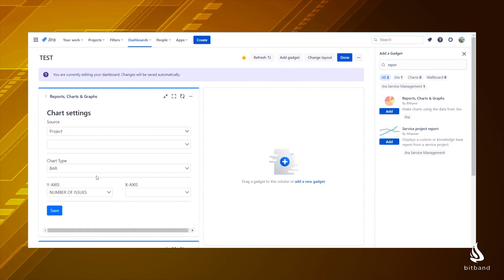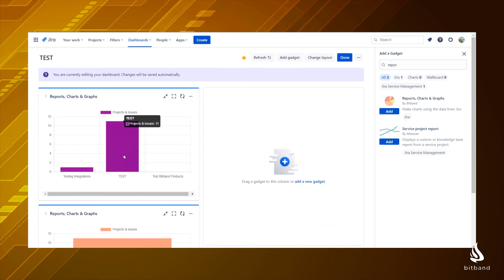Reports and charts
Top Atlassian Vendor 🎉 with 100,000+ users, and 3000+ customers including Amazon, Uber, Genentech to name a few.

Free app

🧠 Why Bitband apps?
Trusted by 3000+ customers and 100,000+ users in 75 countries
Premium support from developers
Built the best Atlassian apps for 10+ years

🤖 Features:
Summarize the data from your Jira Projects on your Dashboards.
Features
1) Easy to setup in only a few minutes
2) Create reports and charts on your dashboards